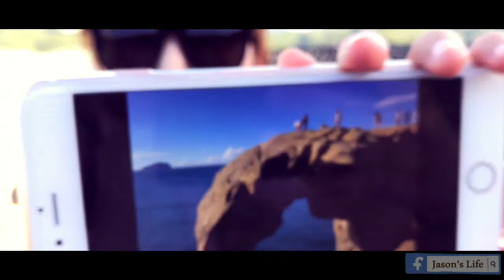【台灣短片系列】潮境公園、象鼻岩、西門町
土豪哥與太后的匪類人生：
基隆潮境公園大掃帚是打卡勝地
天然海蝕景觀：象鼻岩，路程會有點艱辛
所以請穿著好走路的鞋子喔
天然景觀請大家發揮公德心，不要留下垃圾
回到若干年前讀書的地方：西門町
找一間咖啡店悠閒著躲著炎日的夏天
這裡可是有一隻柴犬的店狗喔